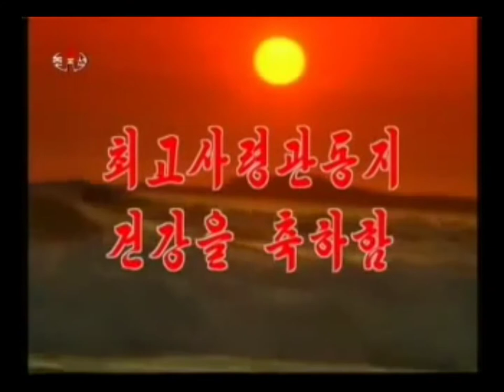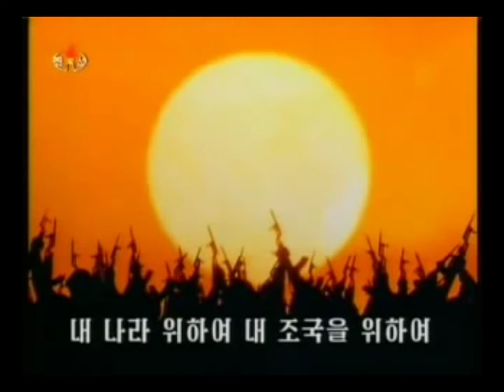Our Comrade's Health! 최고사령관동지 건강을 축하함!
Korean Title: 최고사령관동지 건강을 축하함!